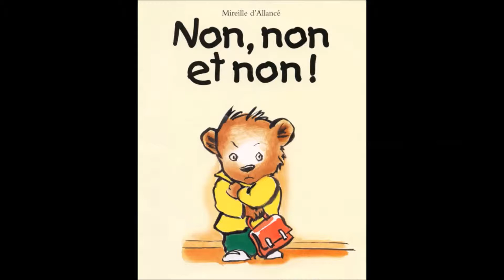Mon Film qui a remporté la palme de sexuelle et ienne aérobie CROTTE DE BIQUE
la BIQUETTE